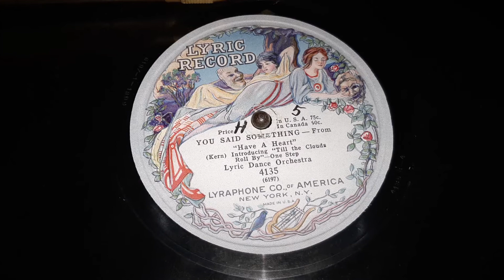"You Said Something" by Lyric Dance Orchestra (Pathe Actuelle H)